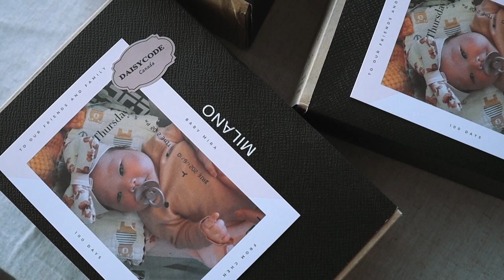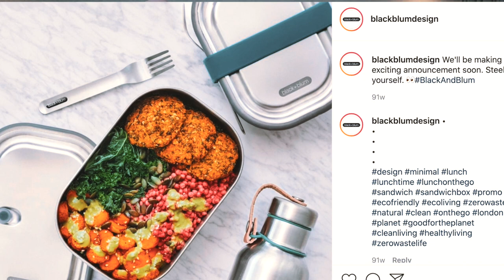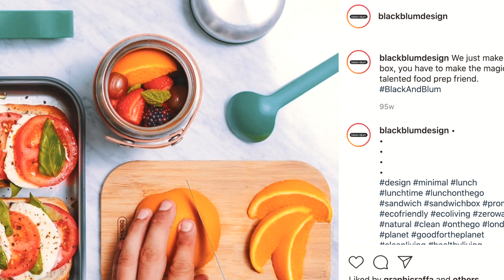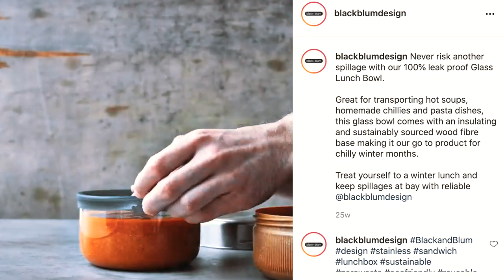Prada Re-Nylon Lunch Box ｜Black+Blum永續環保便當盒｜野餐必帶｜使用手冊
🔺一定要看到最後！
00:00 滿月禮變成100天禮物了！
1:10 Stainless steel lunch box 不銹鋼午餐盒
2:46 Stainless steel sandwich box 不銹鋼三明治盒(木頭蓋子)
4:22 Glass lunch bowl 玻璃午餐碗
7:10 超經典花絮

因為疫情的關係，雙滿月Party取消，彌月禮盒也跟著延後，在Mira的第100天
，準備了Prada便當盒和大家分享喜悅。在這個疫情下，生活方式改變，自己帶吃的更安全，希望家人朋友們都能夠健健康康、平平安安地度過疫情！這次讓Shaun給大家超認真拆箱，懶得讀說明看這個影片就好了！

Black+Blum主要生產永續食物容器、水樽及保溫瓶，選用減少對環境影響的耐用物料，這次和Prada一起推出再生尼龍系列的便當盒，傳達環境永續的概念。

✔︎讓午餐時光也為環保盡一份心力，Prada 與 Black+Blum 聯名推出餐盒套組

✔︎野餐帶這組必勝！Prada 假日系列又瘋又可愛，從野餐尼龍包、環保餐盒到寵物項圈、狗狗背包都有，保溫瓶$2500入手！

➤和我們一起寄Prada便當禮盒吧｜其實是遲到的彌月禮盒｜回禮分享

部落格看這喔
➤100天Prada便當盒｜其實是彌月禮盒啦｜Black+Blum永續食物容器
daisycode.ca/blogm/100dprada

DaisyCode

微信公眾號
微信搜尋 DaisyCode